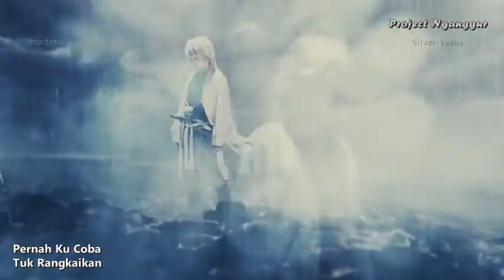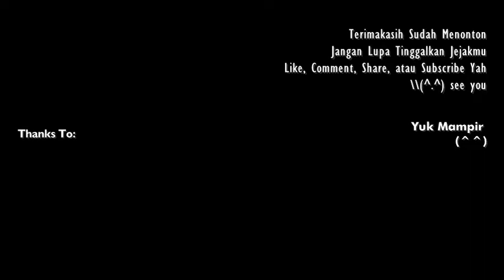GINTAMA LIVE ACTION OPENING - PRAY - Tommy Heavenly [COVER BAHASA]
Hallo hay apa kabar semwua kubawakan kalian lagu baru dari kubur （⌒▽⌒）
Jiah jiah jiah.
Yasudahlah daripada kelamaan silahkan yng nyari instrument dan cover originalnya link nya dibawah yah (≧∇≦)/

DAN INGAT!!!

==Lirik==
LALALA... LALALA...  LALALA...
AH...

LET'S GO OUT OPEN MY MIND
LET'S GO SWEET DREAM OTHER SIDE
KINI KU TLAH TERBEBAS
DARI BELENGGUNYA

JAWABAN HATI INI
SUARANYA MULAI MEMUDAR
TERLAMBAT KUSADARI
TAKKAN KEMBALI

INGATAN YANG INDAH TLAH HILANG
(HEY BABY WHY)
PERNAH KU COBA TUK RANGKAIKAN
(I WANT TO CRY)

AKU TAK AKAN KALAH DARI KETAKUTAN INI
AKU TAKKAN LARI DARI TAKDIR
AKU TAK SENDIRI

DISAAT BERSAMAMU
AKU AKAN MAMPU MELALUI
SEMUA MIMPI SEDIH YANG MENGHANTUI
AIR MATA MENETESKAN MEMBASAHI, BABY
I PRAY, YAKINILAH
HAPUSKAN KEGELAPAN
DALAM HATIMU YANG DINGIN

LALALA... LALALA... LALALA...
AH.